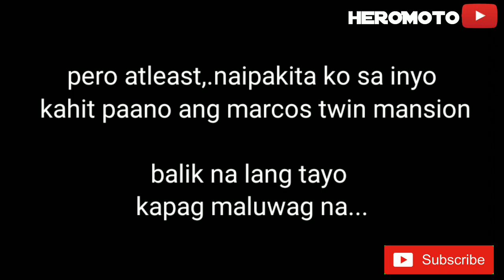Road Trip | Marcos twin Mansion, Casile, Cabuyao, Laguna to Tagaytay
tara at road trip tayo at pasyalan natin ang marcos twin mansion sa brgy. casile, cabuyao, laguna at ituloy ang gala hanggang tagaytay.